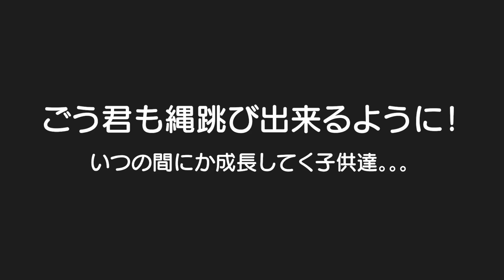子供達の成長にビックリするパパ！体育館で遊べる素敵な施設でなわとび最高記録樹立！5歳児男女双子＆2歳児末っ子の休日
二卵性男女双子生後5歳3ヶ月＆2歳4ヶ月　ごう君縄跳び出来るように！しかも後ろ回しまで！フリスビーも親より上手やんｗ子供の成長が嬉しくて寂しいけど寂しいの方が圧倒的に大きい自分が居る。。。ｗ